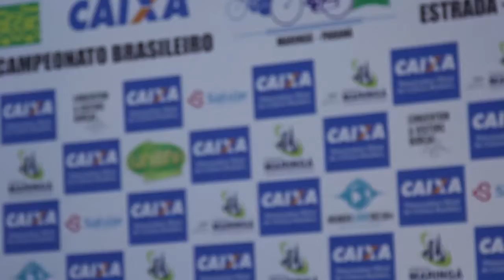Contrarrelogio :: Brasileiro de Cilismo de Pista e Estrada 2016 :: Disposição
Prova Contrarrelógio, realizada em 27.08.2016, válida pelo
Brasileiro de Ciclismo de Estrada e Pista Junior.
Local: Tecnoparque Maringá-PR
Realização: CBC